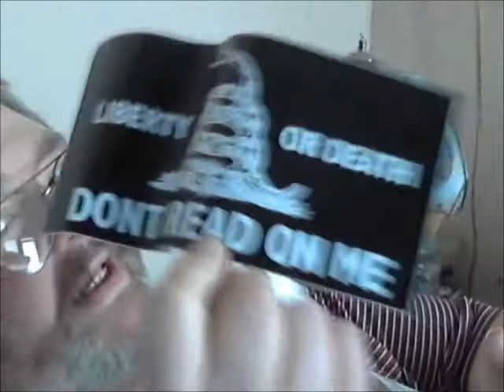my prize package came a knocking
i won yeah